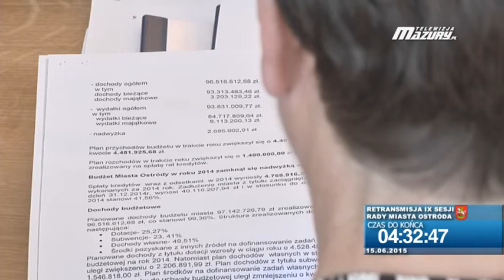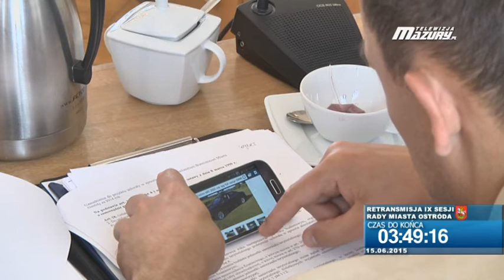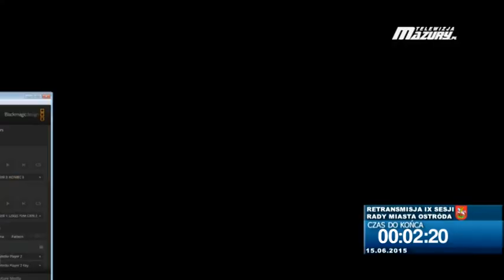IX SESJA RADY MIASTA OSTRÓDA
Na sali obrad Urzędu Miasta w dniu 17 czerwca 2015 r. odbyła się absolutoryjna IX Sesja Rady Miasta Ostróda. Radni miejscy oprócz udzielenia absolutorium Burmistrzowi Czesławowi Najmowiczowi debatowali nad wieloma istotnymi sprawami dla miasta ponad pięć godzin. Na retransmisję w całości Sesji zapraszamy przed telewizory odbiorców Telewizji Mazury w poniedziałek 22 czerwca natomiast internautom polecamy oglądanie przez YouTube, ponieważ plik pozbawiony jest usterek z dźwiękiem, które pojawiały się podczas transmisji na żywo za co serdecznie przepraszamy.